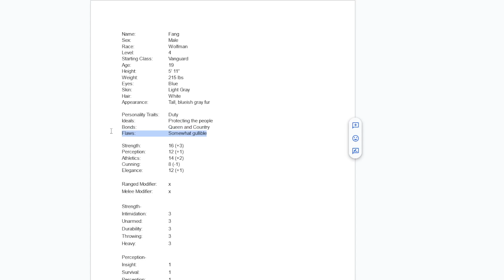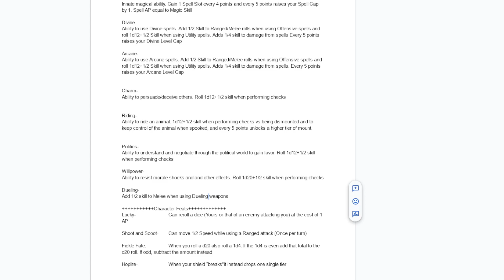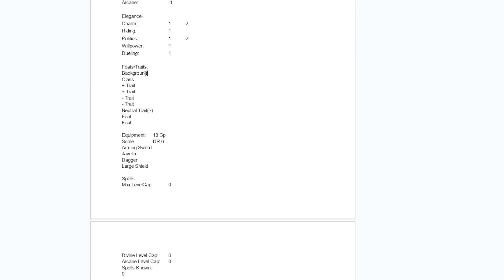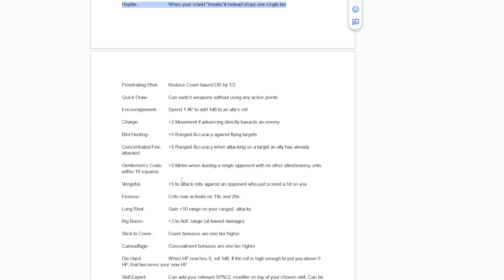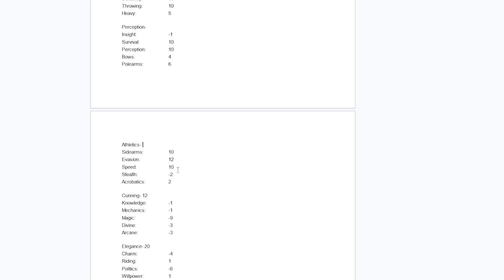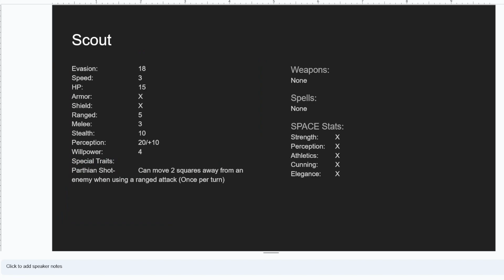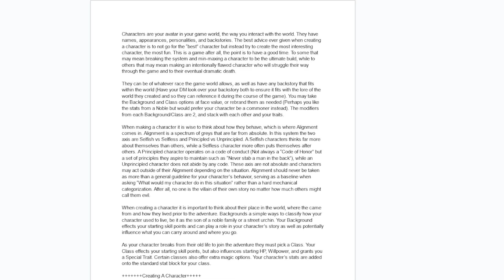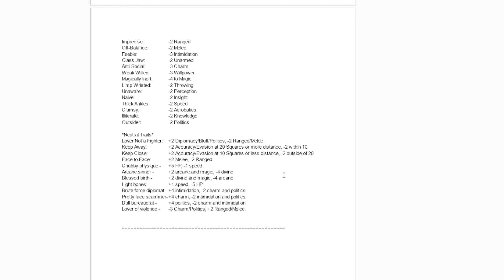Spears and Spells Character Creation Guide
Simple guide to character creation in the current version of Spears and Spells, my very much early alpha stage TTRPG based off my Gundam based game.